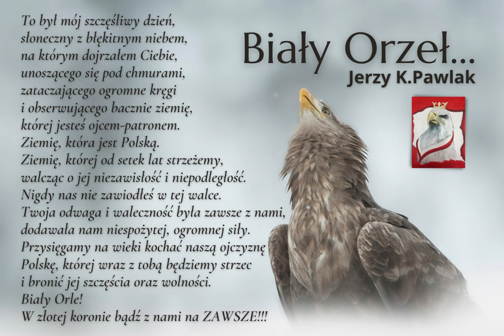Biały orzeł - Jerzy K. Pawlak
Wiersz "Biały orzeł" z książki Jerzego K. Pawlaka pt. Bartka wspomnienia.